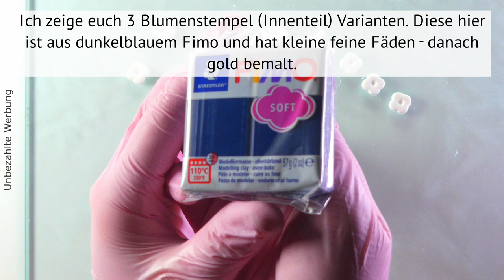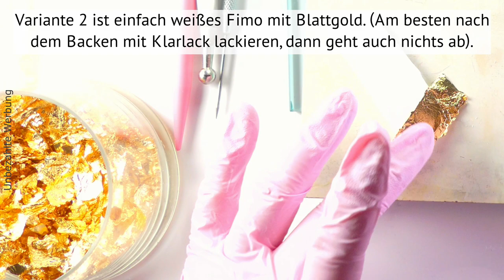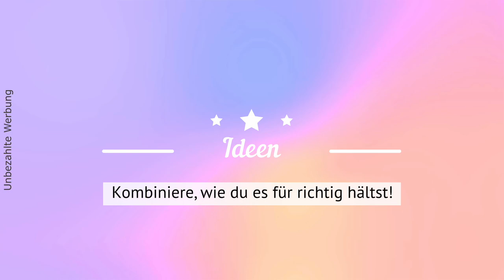Flausch-Ohrstecker 🌸 aus Fimo ohne Resin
Wir machen uns heute niedliche Flausch-Ohrstecker aus Fimo. Bitte entschuldigt die lange Wartezeit, aber ich nehme mir gerne Zeit für neue Ideen die sonst noch niemand gemacht hat. Viel Spaß beim Nachbsteln!